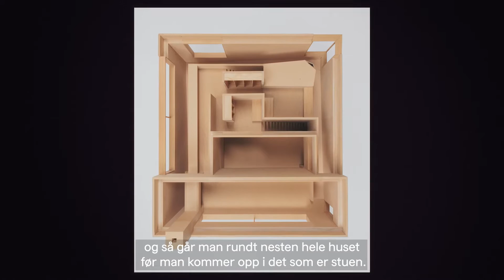Hus for en mor og et barn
Beate Hølmebakks «Hus for en mor og et barn» er basert på Helene og Osvald Alving frå Henrik Ibsens «Gengangere» (1881). Verket tematiserer det intime bandet mellom mor og barn, der avhengigheit balanserast mot lausriving.

Huset er i to etasjar med ein inngjerda hage. Det er tenkt i betong, og frå utsida ser det lukka og mørkt ut. Innvending er det derimot ein open struktur med mykje lys.

Ei lang rampe langs ytterveggen startar ei spiralforma vandring, eit samanhengande romforløp frå inngangen til ein lukka hage. Ho går først gjennom husets store allrom, der bygningens einaste vindauge fyller den eine veggen. Gjennom eit smalt kjøkken leier vegen vidare inn til moras soverom.

Den einaste innvendige døra er mot barnets rom som har ein eigen utgang til hagen. Berre ein tynn vegg skiljer moras og barnets seng. Kor går grensa mellom beskyttelse og kontroll?

Samanhengen mellom Hølmebakks planteikning og dei komplekse snitt-teikningane er vanskeleg å tolke – eit bilde på relasjonen mellom dei to karakterane, mellom mora og barnet.

Beate Hølmebakks «Hus for en mor og et barn» inngår i utstillinga «Fire hus. Fire kvinner» som blir vist i Nasjonalmuseet – Arkitektur 26. mai–31. oktober 2021.